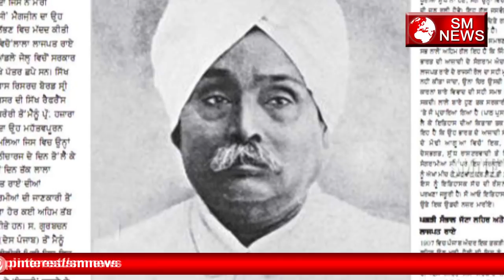जानिए क्या है 28 January का इतिहास-History of 28 January-SM News